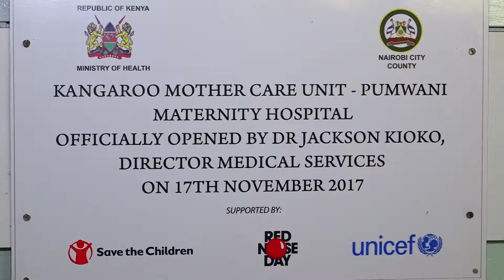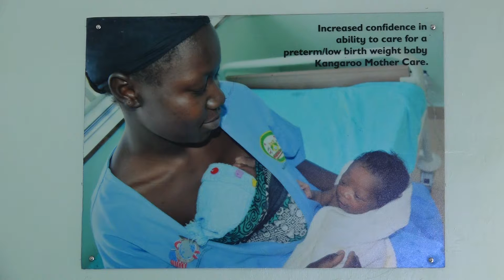HUDUMA YA KANGAROOO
IDADI YA JUMLA YA WATOTO WOTE WANAOZALIWA KOTE  ULIMWENGUNI, KWA WASTANI 10 KATI YAO HUZALIWA KABLA YA WAKATI WAO,HIVYO BASI KUONGEZA IDADI YA WATOTO WACHANGA WANAOZALIWA MAPEMA KUWA MILIONI 15.JAPO  HAPA NCHINI KENYA, VIFO VYA MAPEMA VYA WATOTO WACHANGA VIMEWEZA KUKABIDHIWA KUPITIA  HUDUMA ZA KANGAROO MOTHERCARE ZINAZOWASAIDIA WATOTO HAWA MALAIKA WANAOZALIWA WAKIWA NA KILO CHINI YA 2….NILIWATEMBELEA BAADHI YA KINA MAMA KATIKA HOSPITALI YA PUMWANI NA KUTUANDALIA TAARIFA IFUATAYO…